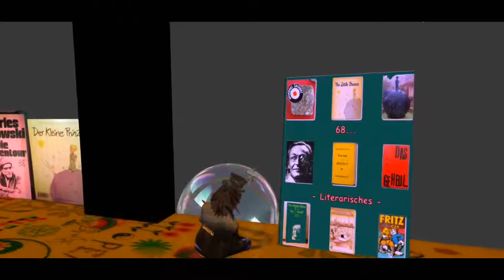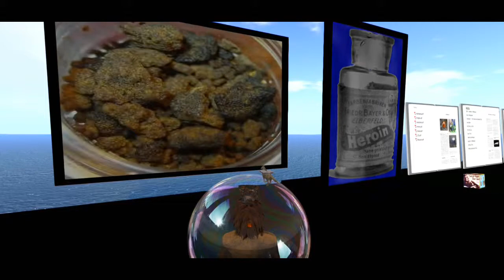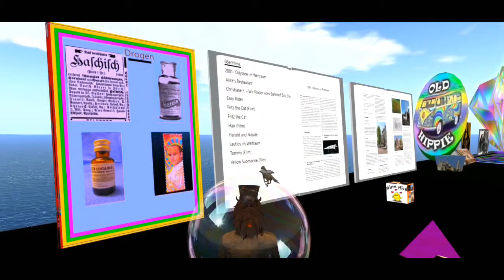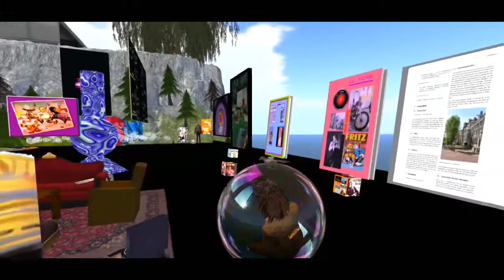Flug durch die 70er Jahre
SL, Second Live, Ausstellung, 70erJahre,